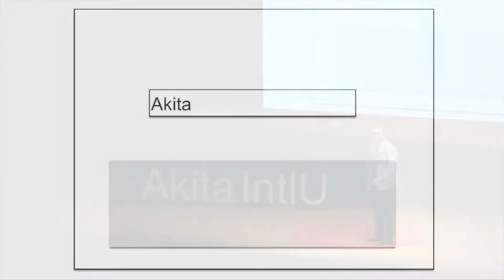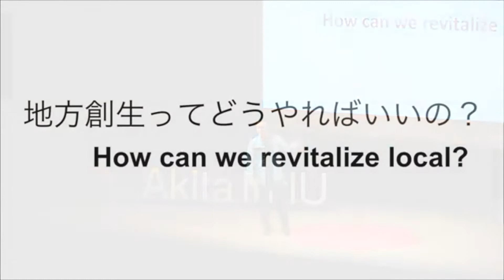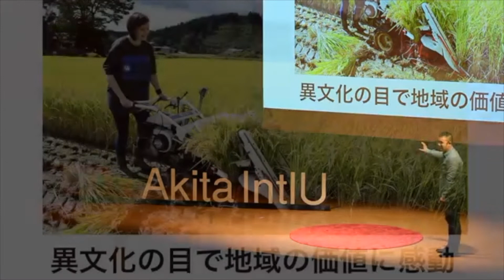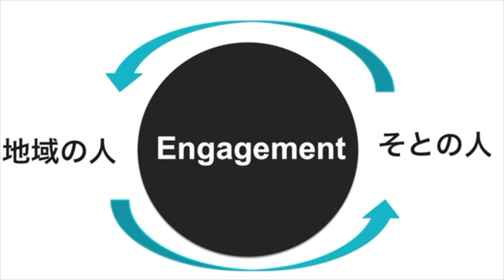Rice ball connects the local and the world | Hiroshi Susaki | TEDxAkitaIntlU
The 6th Alumnus of Akita International University. When he was working at a hotel, he faced the declining tourism industry in rural area while the urban area gained more inbound tourism opportunities. He entered Akita International University, making an object to take foreign tourist to suburbs. After his graduation, he started a business in Akita while promoting inbound tourism.
Founder and CEO of "Travel Design", a company devoted to the revitalization of depopulated Japanese towns, liaisons local regions with foreign tourists. This talk was given at a TEDx event using the TED conference format but independently organized by a local community.